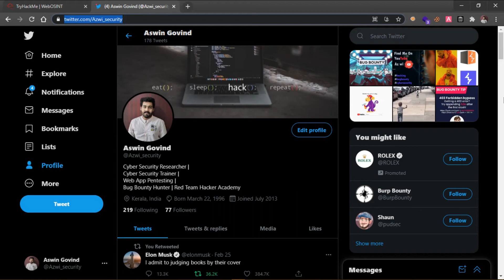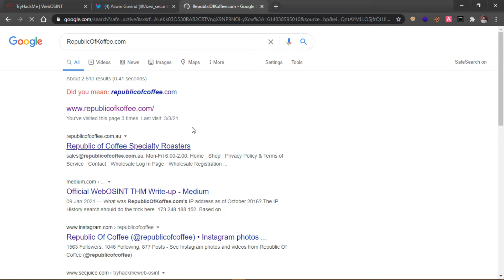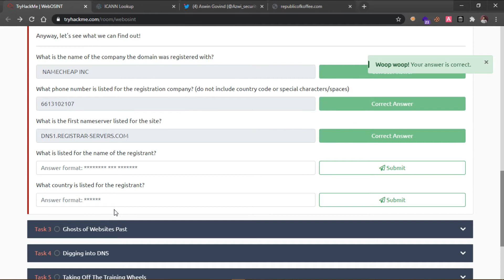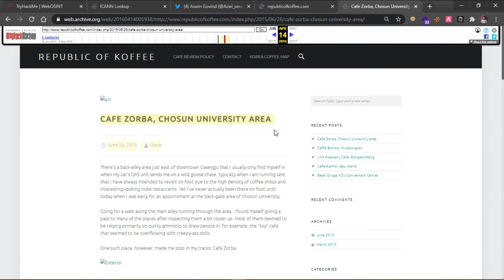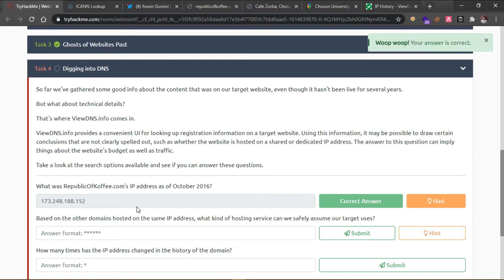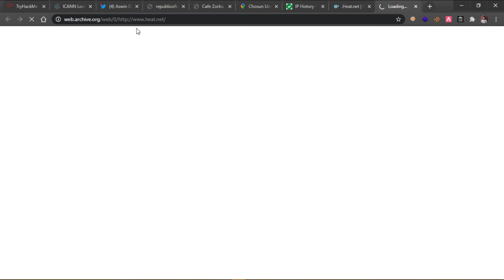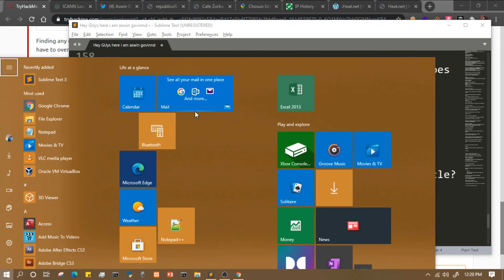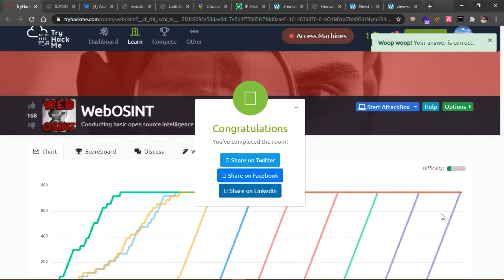WebOSINT Tryhackme | Walthrough | Deep OSINT Learning | Open Source Intelligence | Recon | Webapps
Conducting basic open source intelligence research on a website. You can access the room through this link:

What is osint?
The first step in a targeted attack – or a penetration test or red team activity – is gathering intelligence on the target. While there are ways and means to do this covertly, intelligence gathering usually starts with scraping information from public sources, collectively known as open source intelligence or OSINT. There is such a wealth of legally collectible OSINT available now thanks to social media and the prevalence of online activities that this may be all that is required to give an attacker everything they need to successfully profile an organization or individual.

Hello everyone, this is Aswin Govind and today I am going to take you all to the walkthrough of the room called “Web OSINT” which is a pretty interesting beginner friendly room and it comes under the category of easy rooms. So lets go ahead and dive in and see what tasks are assigned to us.

1661 users are in here and this room is 66 days old.
Created by  OSINTStan